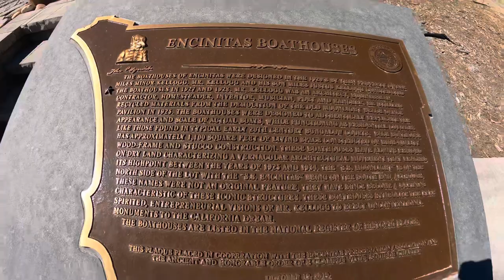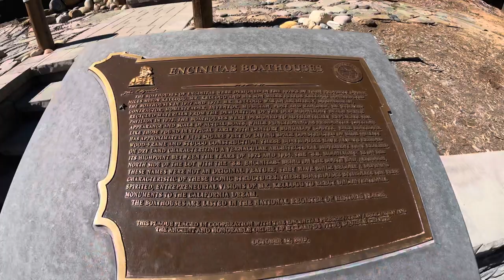Encinitas Boathouses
Exploring the Encinitas Boathouses.

 Built in 1928, the SS Encinitas and SS Moonlight, locally known as the Encinitas Boathouses, where built by local San Diegan architect of the time, Miles Minor Kellogg. Paying homage to his father who was a sea captain Kellogg used recycled lumber from a nearby 19th century hotel and bathhouse that financially collapsed during prohibitions dry spell, The Moonlight Beach Dance Parlor, for construction of the boathouses.

 The Encinitas boathouses sit along 3rd street, between G street and F street. The Encinitas Preservation Association, which consists of members of DEMA, the Downtown Encinitas Mainstreet Association, as well as members of the Encinitas Historical Society, purchased the property in 2008 and currently rent both out as private living quarters. The Encinitas Preservation Association state that once the loan has completely been paid off, the property will be opened as a public museum.

1:01 - dedication plaque, placed October 12, 2019 by The Encinitas Preservation Association and the Ancient and Honorable order of E Clampus Vitus, Squibob Chapter, the plaque describes the history of the boathouses

2:43 - a caricature of “John P. Squibob”.. a pseudonym for Lt. George Horatio Derby, an Army topographical engineer who lived in San Diego. To give tribute to Derby and his contribution to California’s history, the local chapter of E Clampus Vitus was named in his honor. Members call themselves "Clampers." The organization's name E Clampus Vitus is in Dog Latin, and has no known meaning. The spelling is also disputed, sometimes appearing as "Clampus," "Clampsus," or "Clampsis." The motto of the Order, Credo quia absurdum, is generally interpreted as meaning "I believe it because it is absurd”.

4:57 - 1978, CBS8 News segment on the boathouses

5:40 - historic photos, most likely from around the 1930s

Archived news coverage from CBS8 San Diego was used in this video.. you can watch the original segment below..